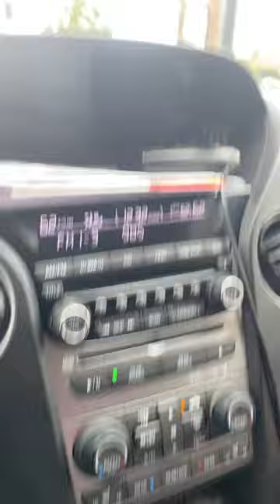Taylor Arizona Walmart